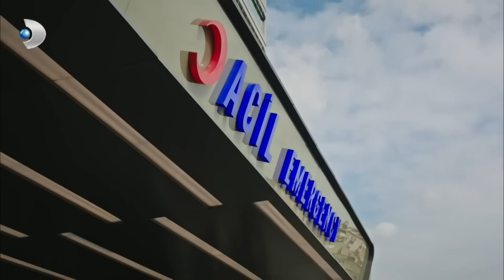Aslı'ya Büyük Gaf! - Siyah Beyaz Aşk 4. Bölüm